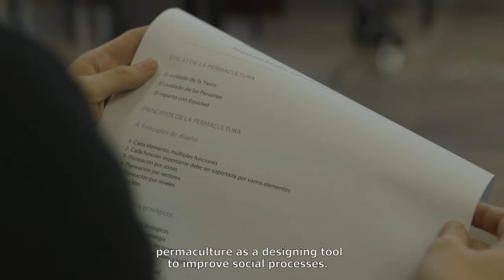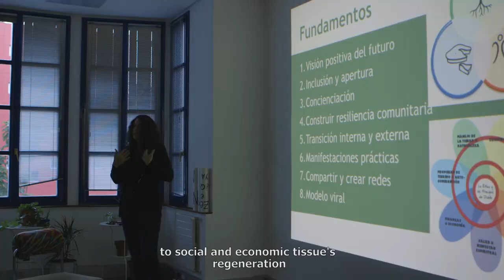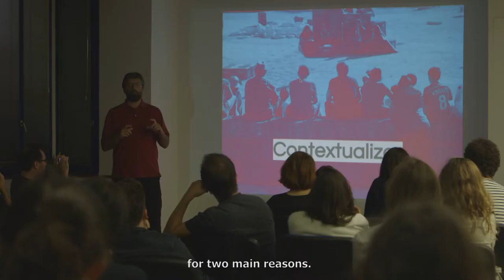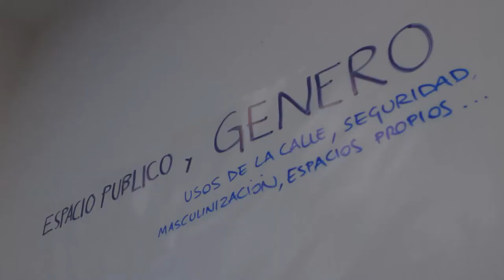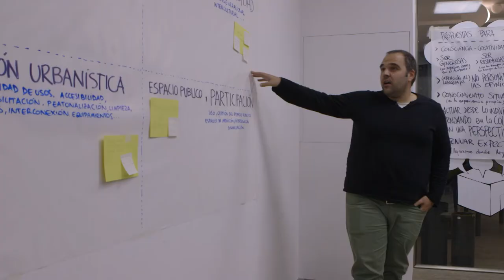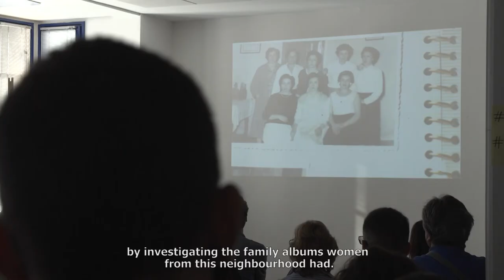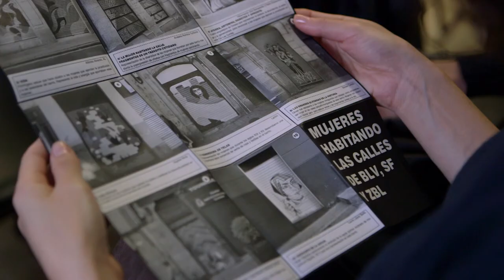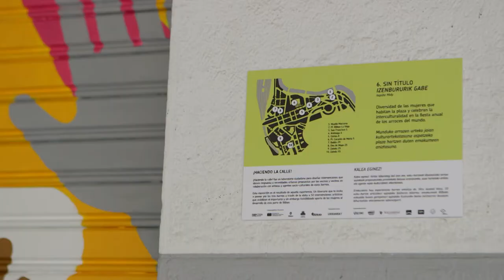URBANBATfest 6: Desplazamientos (2017) | ¡HACIENDO LA CALLE! Human cities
Video que resume el Laboratorio Ciudadano desarrollado junto a agentes socioculturales, asociaciones de vecinos y vecinas, expertos, artistas locales, comisarios e instituciones locales con el objetivo de conocernos, afianzar relaciones y buscar soluciones creativas que a retos urbanos ciudadanos.  Este laboratorio se desarrolló en dos etapas durante noviembre del 2016 y julio del  2017 en colaboración con Colaboradora, Civersity (Grupo de investigación de la UPV), SC Galery, Bilbao Histórico, Coordinadora de Grupos de Barrios Altos, Zabalaberri asociación de vecinos, Sarean y Xake Espacioa. Este proyecto es una coproducción entre URBANBAT Y B  dentro del programa europeo Human Cities en colaboración con Urbanbat